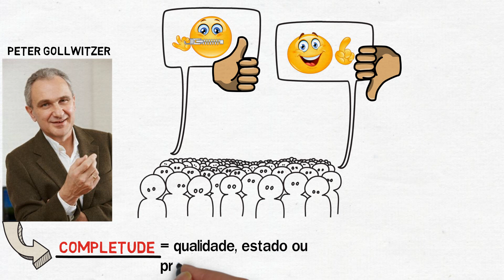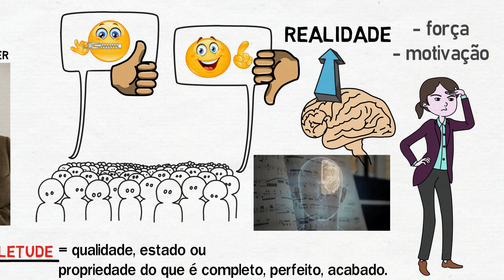Quer que dê certo? Não conte seus planos para os outros | Fatos científicos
Você sabia que pessoas que NÃO contam seus planos e objetivos para os outros têm 37% a mais de chance de concluir esses objetivos, do que aquelas que contam?

Um dos piores erros que eu cometi na minha vida dezenas de vezes, e acredito que você possa estar fazendo o mesmo, foi contar para as pessoas os meus planos e objetivos. Na maioria das vezes que eu fiz isso, aquele plano que eu havia traçado, que tinha tudo para dar certo, por alguma razão ou outra que desconheço, acabou dando errado.

Parece que quando decidimos tomar uma decisão importante como: fazer academia, aprender a tocar violão ou um novo idioma, criar um canal no youtube, ou até mesmo montar um negócio próprio, o mais lógico a fazer a princípio, é contar aos amigos ou familiares em busca de apoio, aprovação ou até mesmo segurança emocional. De fato, muitas vezes eu fiz isso achando que o simples fato de contar os meus planos e ideias para outras pessoas, seria o mesmo que assumir um compromisso publicamente, o que me obrigaria ir até o fim e consequentemente a alcançar os meus objetivos.

Claro que isso, foi a pior coisa que eu fiz, como é a pior coisa que você pode fazer.

E por que não devemos fazer isso? Simples, pois até mesmo aquela situação em que tudo parece super planejado e extremamente calculado pode dar errado. E isso acontece ou por alguma força maior, ou mesmo porque a própria pessoa desiste no caminho. O engraçado é que esse fato já chama a atenção de pesquisadores há muito tempo. Em 1933 alguns psicológos descobriram que quanto mais pessoas conhecem nossos sonhos e projetos, menor a possibilidade de que eles se realizem.

Uma explicação para isso é que quando contamos nossos objetivos para os outros, nosso subconsciente começa a achar que eles são reais. Como o objetivo já foi "alcançado" no subconsciente, a motivação vai embora, e com isso, não o realizamos na realidade.

O psicólogo e professor da Universidade de Nova York Peter Gollwitzer, já estudou esse tema em 1982. Ele realizou uma pesquisa com 63 pessoas, e de acordo com o resultado, as pessoas que não compartilharam seus objetivos com os demais, tiveram uma maior probabilidade de realizá-los, do que aqueles que contaram seus sonhos aos outros, querendo aceitação e apoio.

De acordo com o professor Gollwitzer, quando compartilhamos nossos objetivos e sonhos, temos um sentimento prematuro de completude, ou seja, um sentimento estranho de que aquilo está finalizado.

E isso acontece pelo mesmo motivo que explicamos antes: o nosso cérebro simplesmente entende que aquele objetivo já foi feito, pois saiu da sua mente, e se tornou real já que você falou para outras pessoas. Parece confuso, mas analise e veja que realmente faz sentido. Diante disso, você acaba diminuindo a força e a motivação para alcançar esse objetivo.

Em outro estudo realizado, um grupo de pessoas recebeu orientação para anotarem seus objetivos semanais em um pedaço de papel, e entregá-los aos pesquisadores. Algumas dessas pessoas foram informadas de que seus objetivos seriam analisados, enquanto as outras pessoas do grupo não foram avisadas. As pessoas que sabiam que seus objetivos seriam analisados, fizeram menos esforço para alcançá-los do que aqueles que não sabiam. Isso mostra que nem sempre o conhecimento de outras pessoas sobre nossos objetivos pode servir como motivação.

Além dos diversos estudos sobre o assunto, muitas pessoas também acreditam que não devem contar sobre seus planos e objetivos para outras pessoas, pois acreditam que nem todo mundo que está a nossa volta realmente deseja o nosso sucesso.

Então a solução para isso é falar e falar bastante. Mas falar para si mesmo! E junto com isso, trabalhar e correr atrás até que o seu objetivo se torne realidade. Após isso, você pode sim contar para seus amigos e familiares.

Então foque naquela famosa frase "TRABALHE DURO EM SILÊNCIO E DEIXE O SUCESSO FAZER BARULHO".

E se alguém perguntar sobre seus sonhos, planos e obetivos, tente mudar de assunto ou responda qualquer outra coisa, mas não fale sobre suas metas!

E você, costuma falar sobre seus objetivos para os outros, ou prefere guardar para si mesmo? Me diga nos comentários!